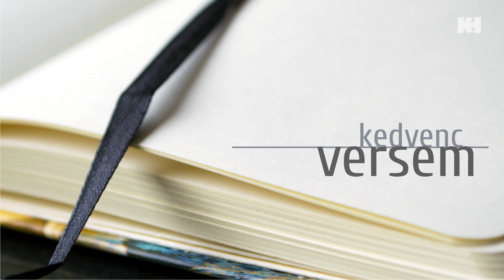Kedvenc versem: Balogh Boglárka Gréta | Kosztolányi Dezső: Akarsz-e játszani?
Online verses programsorozatunk következő részében Balogh Boglárka Gréta szavalását hallhatjuk.

2021